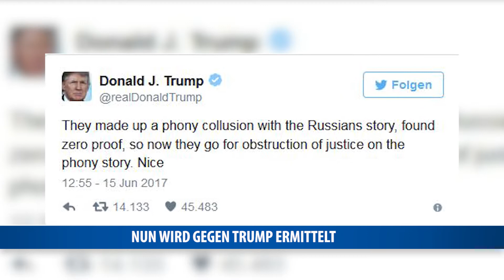Nun wird gegen Trump ermittelt